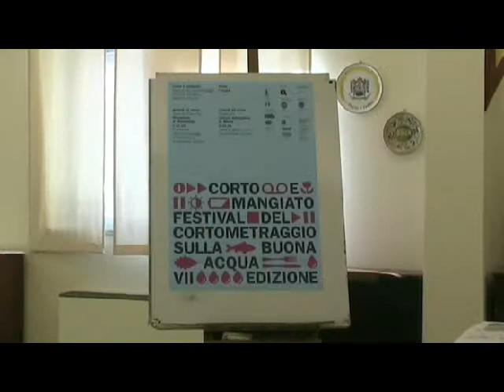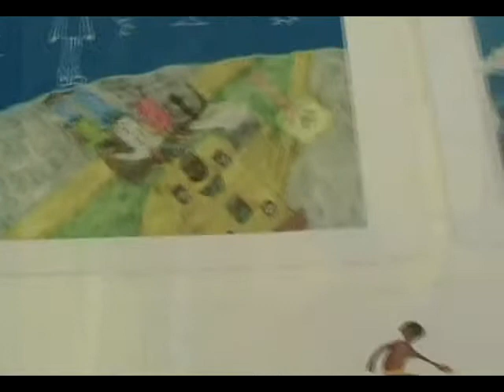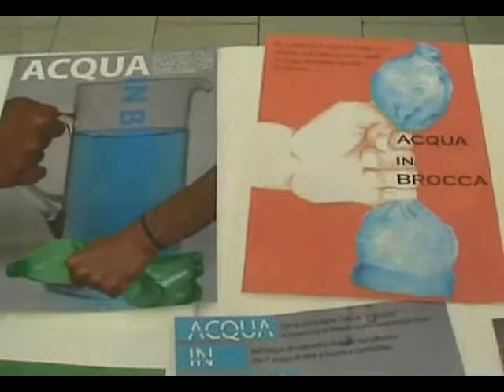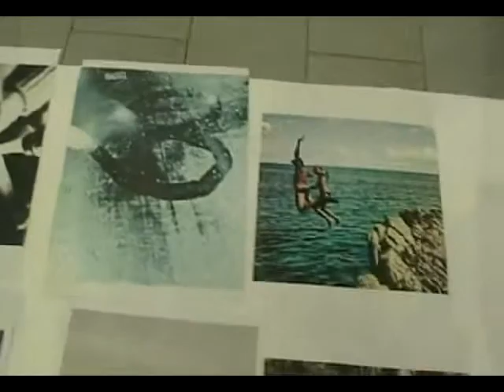Pesaro - Istituto Alberghiero Festival del cortometraggio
Il 19 marzo 2013 presso l'Istituto Alberghiero di Pesaro si è tenuto il festival del cortometraggio, intitolato "Corto e Mangiato", edizione 2013.
Oggetto della manifestazione era l'acqua intesa come bene pubblico e quindi di tutti.
Il tema di quest'anno è stato particolarmente sentito essendo l'acqua un bene preziosissimo da salvaguardare.
Nell'intervista il Preside dell'Istituto ed il prof. Paolo Pagnoni hanno parlato dell'iniziativa, che ormai da anni caratterizza l'Alberghiero di Pesaro e che anche quest'anno ha avuto un grande successo avendo ricevuto circa settanta cortometraggi pervenuti da molte parti d'Italia.